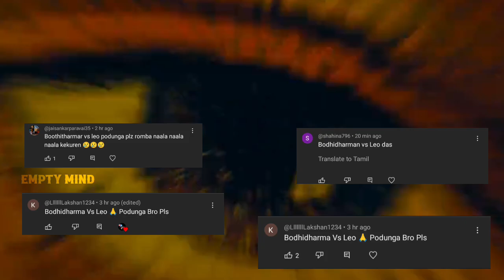Leo das Vs Bhodhidharma 🤫 Who Is Powerful Character 🔥thalapathy